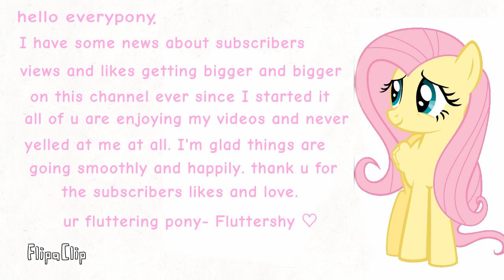18 subscribers thanks to everypony ♡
today when I went to my channel I got about twice as more subscribers then I've seen before and my comic dubs were getting over hundreds of views. I didnt think this was going to happen when I started YouTube. as soon as possible this happened. things are going more smoothly then I expected. and heres a small thanks to how smoothly things are going.
I love all of u everypony. ♡